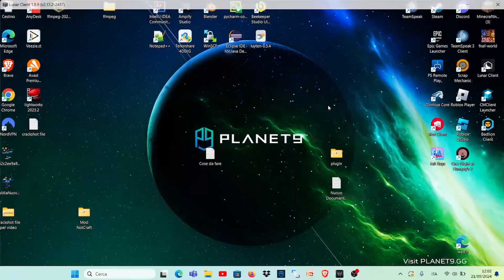Perché le BedWars sono diventate noiose!?!?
In questo video vi spiego quelle che secondo me sono le teorie per le quali le BedWars sono diventate noiose. Vi spiego anche che i Content Creator si sono annoiati a portare contenuti su questa bellissima modalità proprio per gli stessi motivi dell' abbandono delle BedWars.

💻I miei plugin per minecraft:
-CustomHUB vDEV
🤔Chi sono?
  -Youtuber apprendista
  -Software Developer apprendista
😀Le mie passioni:
  -La programmazione
  -La realizzazione di video comici e soprattutto d'intrattenimento
Perché iscriversi:
-Potresti partecipare ai miei video
-Puoi far parte di una community non tossica
-Puoi consigliarmi idee per i video